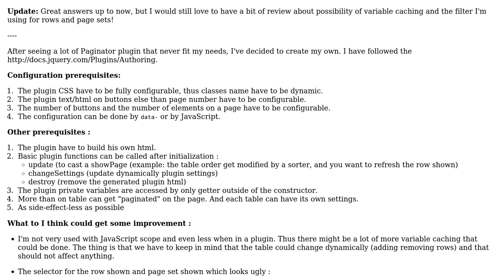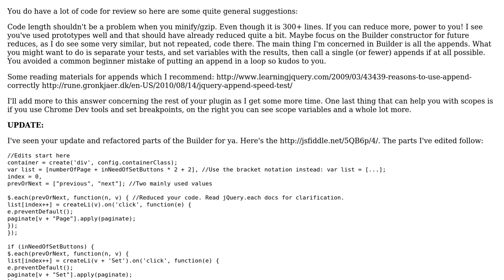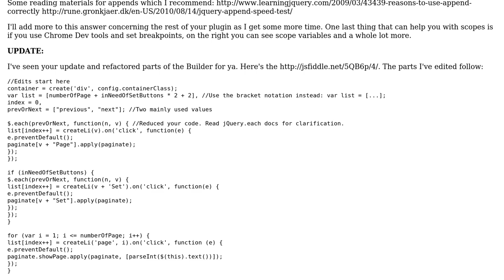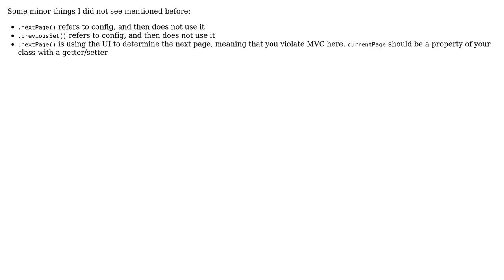Code Review: jQuery Object Oriented Plugin (2 Solutions!!)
Code Review: jQuery Object Oriented Plugin

With thanks & praise to God, and with thanks to the many people who have made this project possible! | Content (except music & images) licensed under CC BY-SA | Music | Images & others | With thanks to user konijn user Jonny Sooter user Hugo Dozois and the Stack Exchange Network Trademarks are property of their respective owners. You are responsible for your own actions.